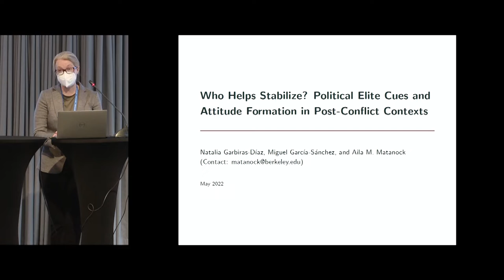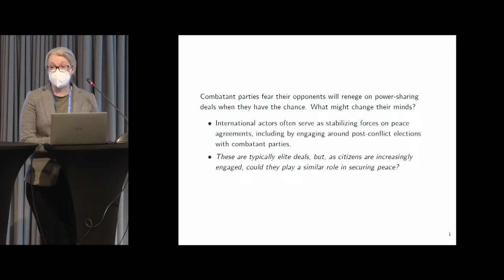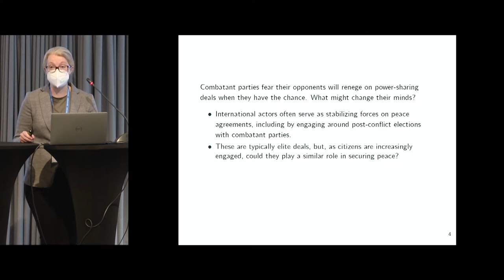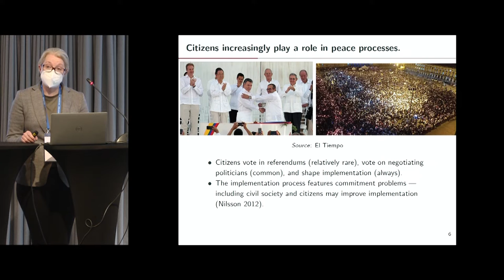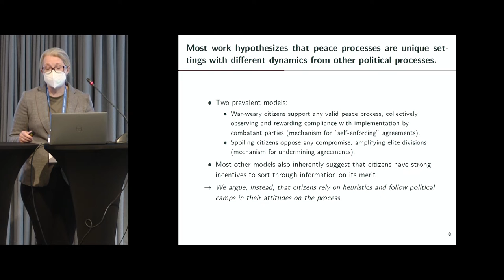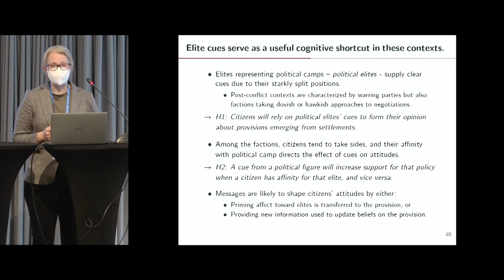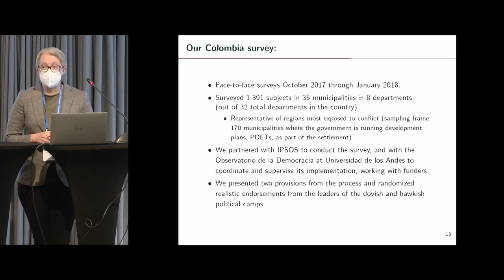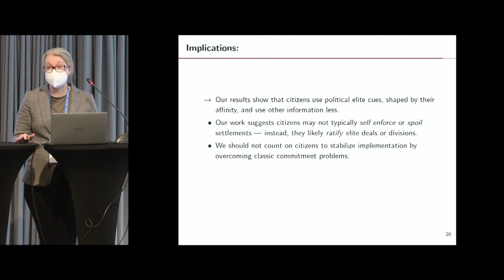3.4 Postwar armed group relations - Aila M Matanock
Aila M  Matanock presents as part of the "Postwar armed group relations" session of the 2022 WIDER Development Conference "The puzzle of peace – towards inclusive development in fragile contexts."

Post-conflict environments are complex, and the trajectories and behavior of armed groups play an integral part for understanding stability and peace after war. This session brings together leading scholars on the dynamics of armed groups, postwar politics, the rule of law, and state building. They will explore why and when armed actors participate in elections, what we need to know about postwar elections and their relationship to stability, and how different state building efforts such as the strengthening of legal institutions can help counter violence.